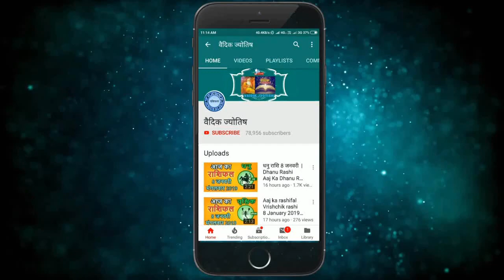मेष राशि 4 सितम्बर शनिवार | Mesh Rashi Aaj Ka Mesh Rashifal | Mesh Rashi 4 September 2021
4 September mesh rashi
mesh rashiSeptember 2021
Dainik Rashifal,Horoscope,Astrology
4  सितम्बर  मेष राशि
आज का राशिफल मेष राशि
मेष राशिफल